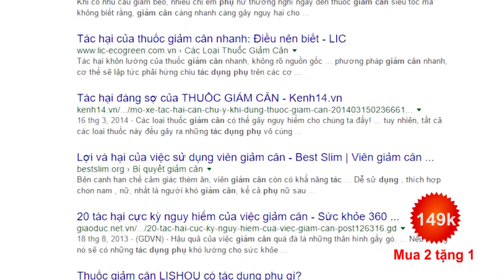TVC intro - kem tan mỡ hữu cơ Tamo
Trà My Studio - hiệu ảnh tại linh đàm
chụp ảnh thẻ lấy ngay, rửa ảnh lấy ngay, chụp ảnh, quay phim, dựng phim...
TRÀ MY STUDIO - TRUNG TÂM ẢNH KỸ THUẬT SỐ TRÀ MY
Cơ sở 1: P1928, Tòa nhà HH1A Linh Ðàm, Q.Hoàng Mai, Hà Nội
Cơ sở 2: Nhà ảnh Thắng Vân - Khu du lịch sinh thái Biển Hải Tiến, Thanh Hóa
Cơ sở 3: Ảnh viện áo cưới Jenny Thảo - Hoằng Yến, Hoằng Hóa, Thanh Hóa
Từ 7h00 – 22h00 các ngày từ thứ 2 đến Chủ nhật